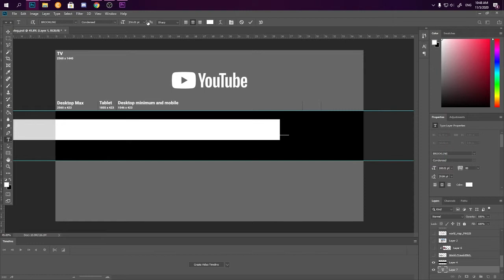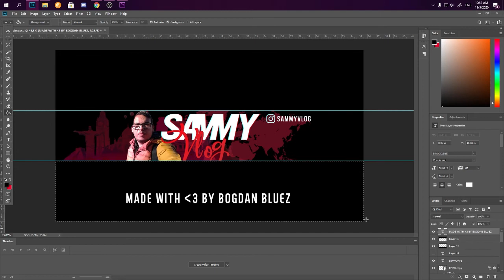BFY - SAMMY VLOG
▬▬▬▬▬▬▬▬▬▬ஜ۩۞۩ஜ▬▬▬▬▬▬▬▬▬▬▬▬▬▬